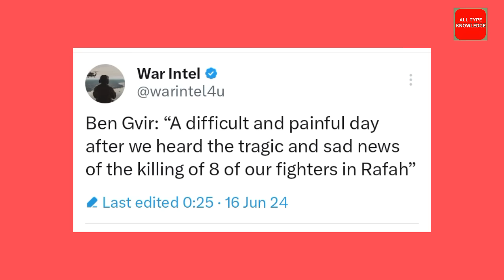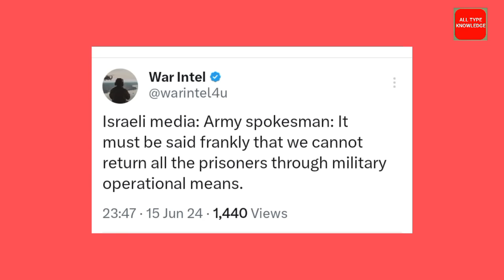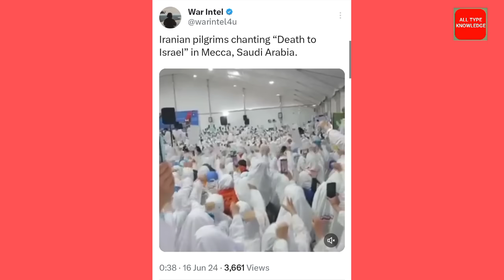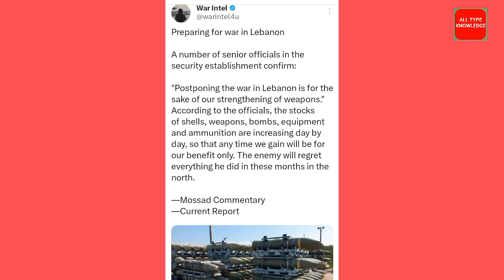हमाम ने दिया इसराइल को ईद का तोफा | इज़राइल में अफरा तफरी का माहोल बरपा | israel war update today